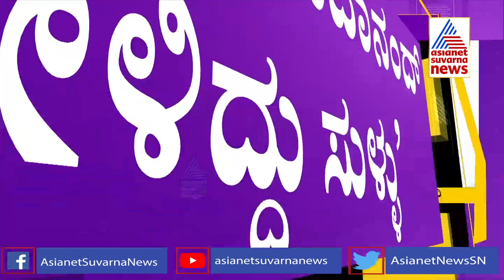Karnataka DCM Laxman Savadi's Son's Car Crashes; Bike Rider Dies On The Spot